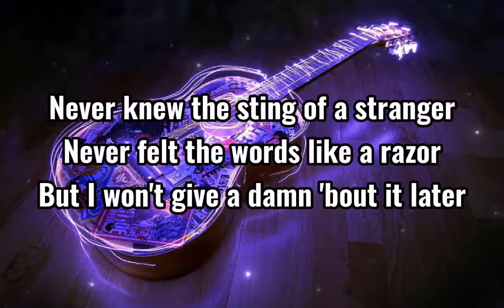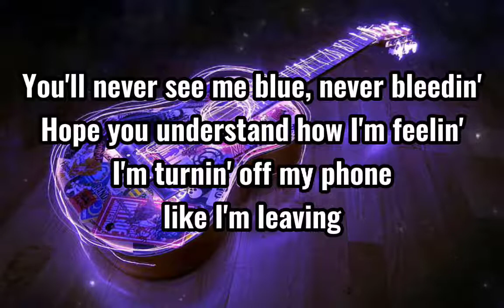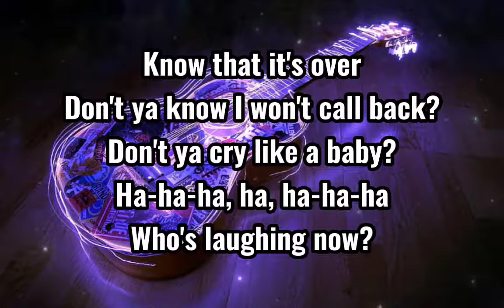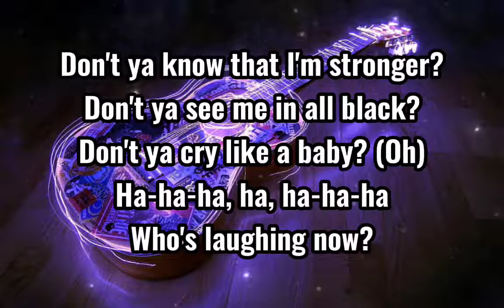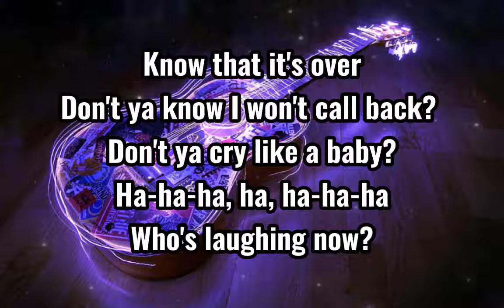Ava Max - Who's Laughing Now♬ (Lyrics)